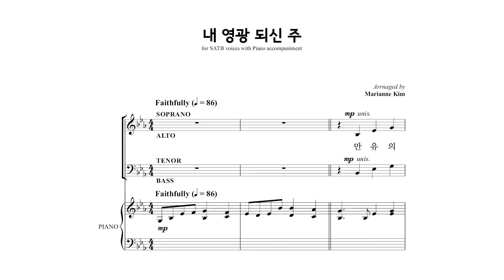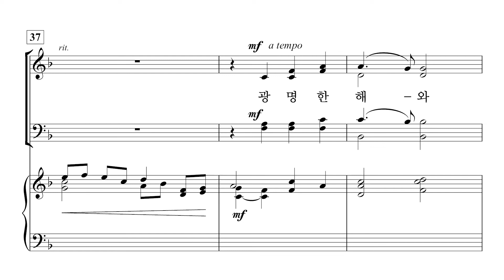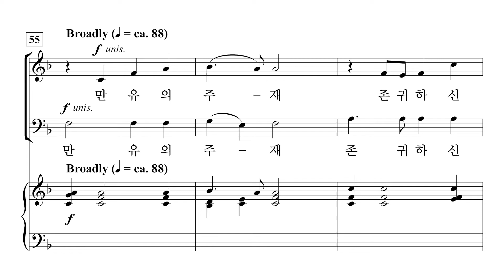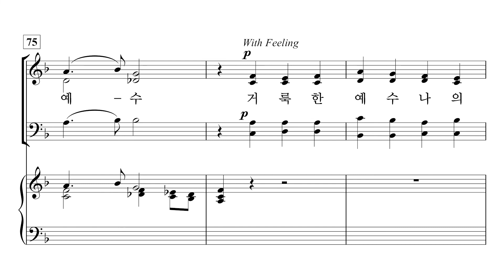[중앙아트] 비전성가 7집 08. 내 영광 되신 주 - 베이스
08. 내 영광 되신 주 - Marianne Kim 편곡